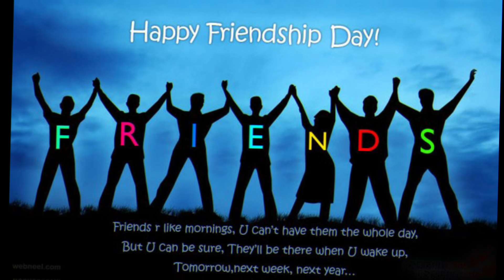Happy Friendship Day Status 2022 | Friendship Day Whatsapp status💖 | Friends Status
Friendship Day Status with Yeh Dosti Hum Nahi Todenge , Tere  Jaisa Yaar kahan , Tu Jo Rutha Tho Kaun and other Friendship Day Mash up songs